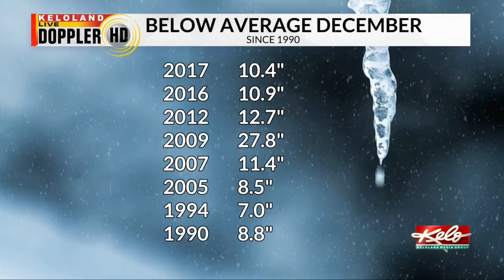Will KELOLAND see above-average temperatures in December?